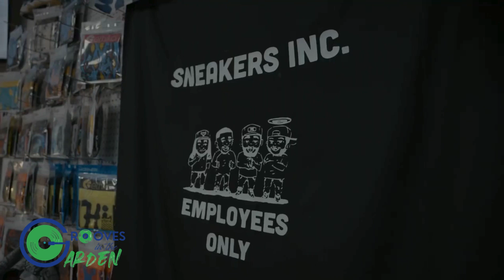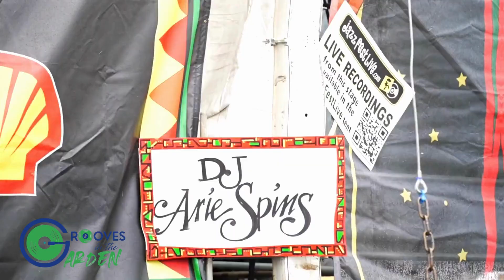Grooves 2024 Artists